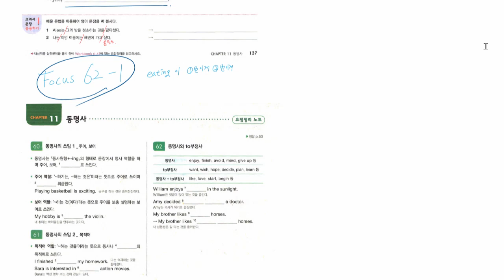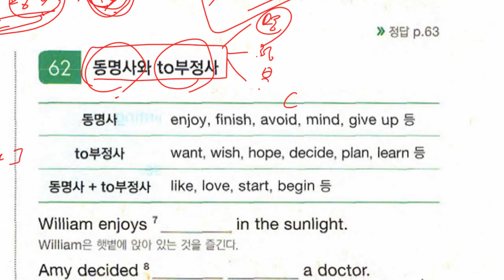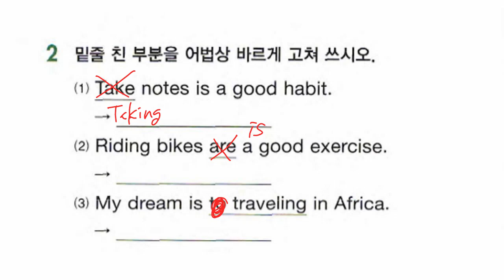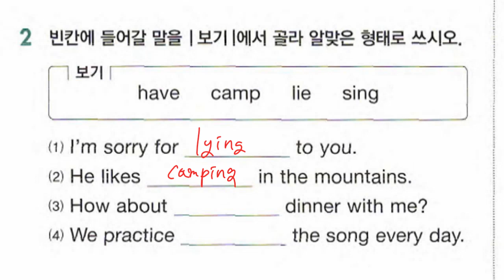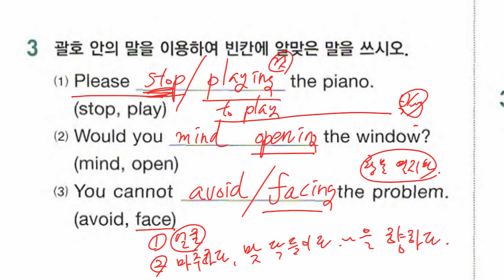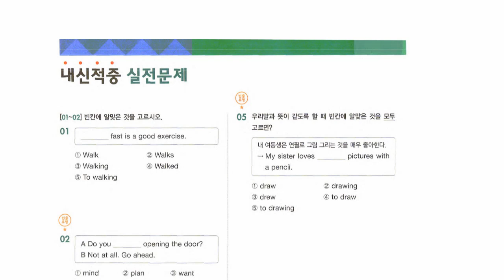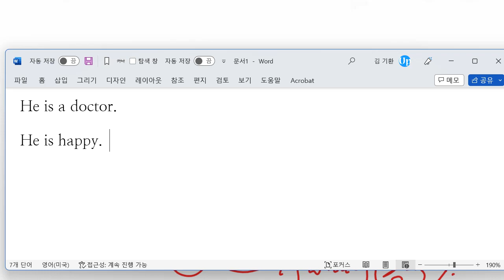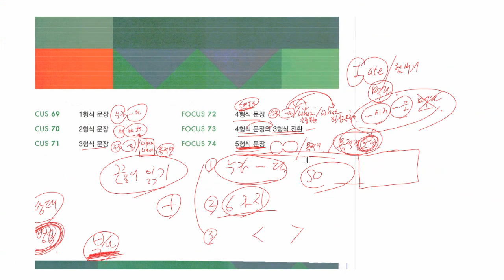중1 2022 12 21 문법 동명사 문법 문장의 형식